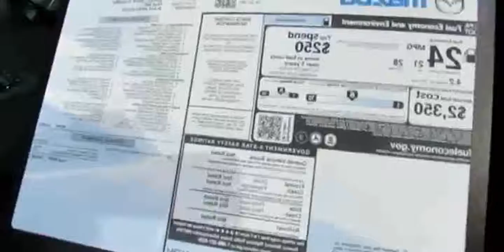2014 Mazda MX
2014 Mazda MX

2014 mazda mx-5 miata grand touring
2014 mazda mx-5
2014 mazda mx-5 miata sport
2014 mazda mx-5 miata club
2014 mazda mx-5 miata grand touring
2014 mazda mx 5 review
2014 mazda mx 5
2014 mazda mx-5 miata review
2014 mazda mx-5 review
2014 mazda mx-5 miata
Redline Review: 2014 Mazda MX-5 Miata
2014 mazda mx-5 miata msrp
2014 mazda mx 5 hardtop
2014 mazda mx-5 miata club